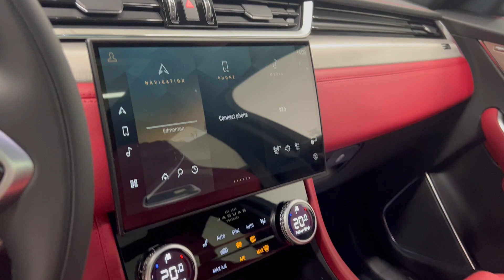J254955 2025 Jaguar F-PACE P400 R-Dynamic S